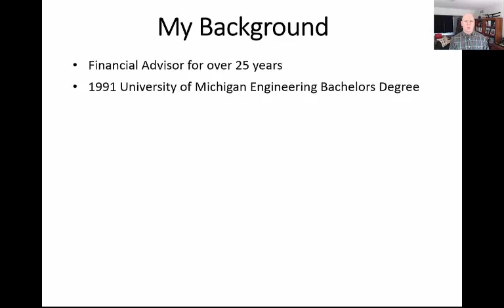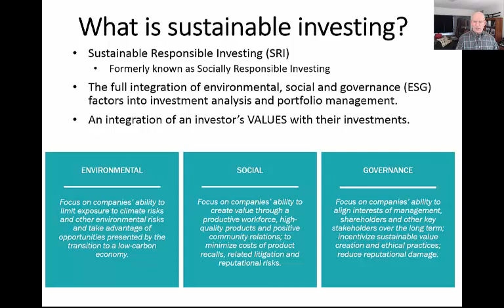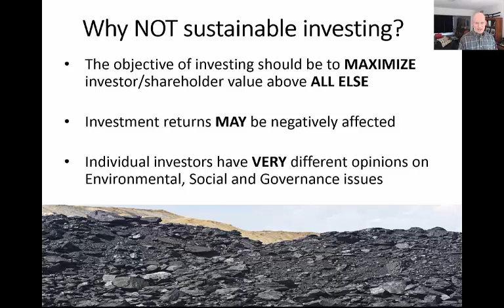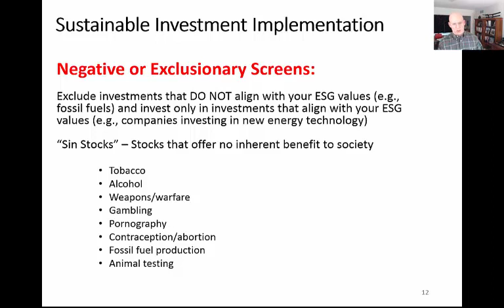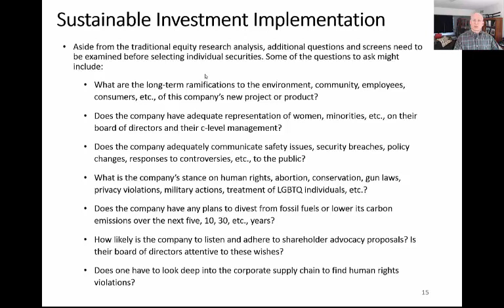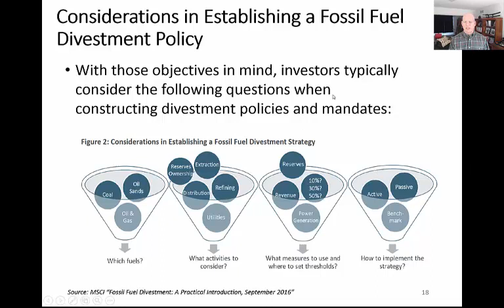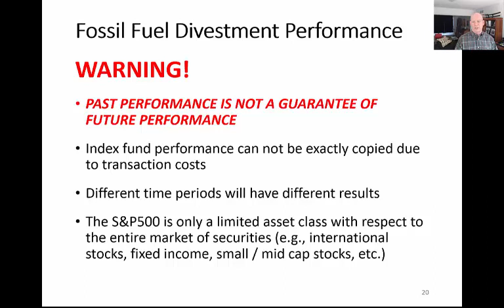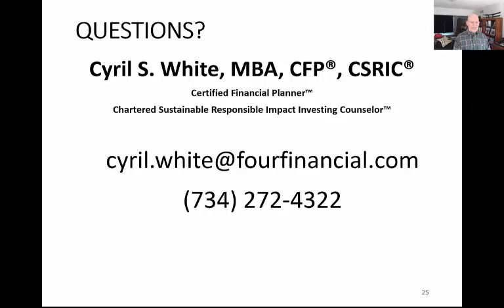Sustainable Investment Strategy 101: Fossil Fuel Divestment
Certified Financial Planner and Chartered Sustainable Responsible Impact Investing Counselor Cyril S. White talks about Sustainable Responsible Investment strategy and how divesting in fossil fuel company securities in a portfolio may effect the portfolio's performance.

The opinions voiced in this material are for general information
only are not intended to provide specific advice or recommendations
for any individual. Socially Responsible Investing (SRI)
/ Environmental Social Governance (ESG) investing has certain risks
based on the fact that the criteria excludes
securities of certain issuers for non-financial reasons and,
therefore, investors may forgo some market
opportunities and the universe of investments available will
be smaller. Securities and advisory services offered through LPL Financial,
 a registered investment advisor. Member FINRA/SIPC. Not FDIC Insured, May Lose Value, No Bank Guarantee